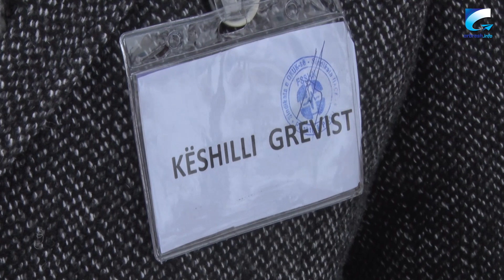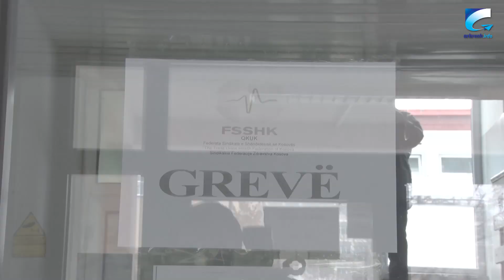Greva e mjekëve dhe punëtorëve teknik në QKUK